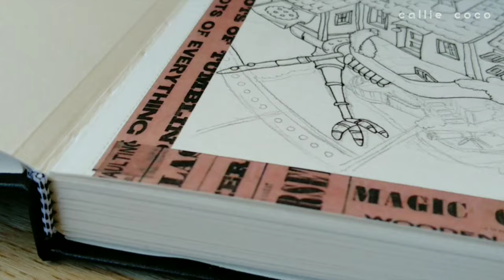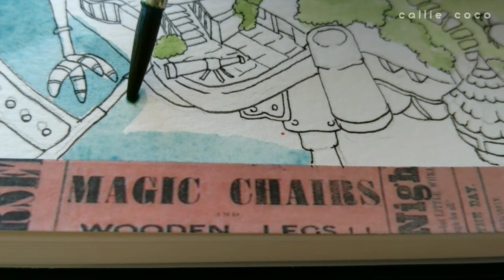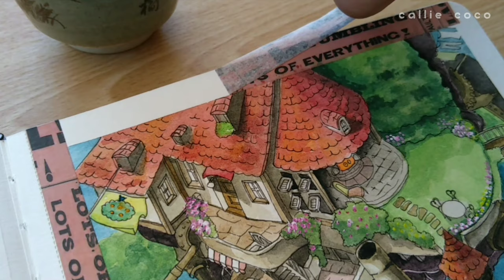Watercolor painting process || Howl's Moving Castle 🍃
Starting a new sketchbook with a painting of a scene from howl's moving castle :-)